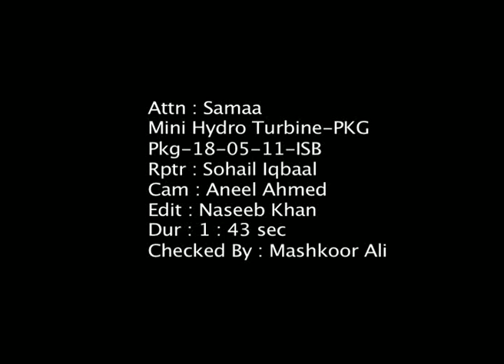Mini Hydro Turbine-PKG Engineered & Crafted by Arif Qamar Khan.mp4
Financing needed for test and commissioning our twin engine pelton wheel turbine 20KVA capacity. To include gaging mechanical perfomance eletrical output and hyrdrolgical charcteristic.
Arif Qmar Khan, Cell# 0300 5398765
H#3A, Street 47, F7/1, Islamabad.